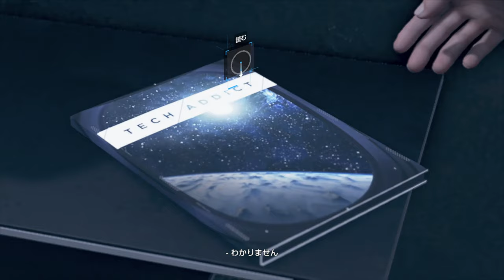【Detroit: Become Human】忖度なし！案内役をヤッてしまうのか？PART２６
あのクロエちゃんを撃てだって！？
そ、そんなことしたら・・・